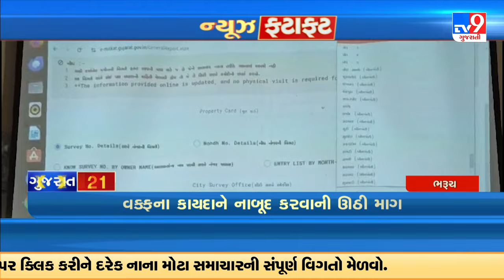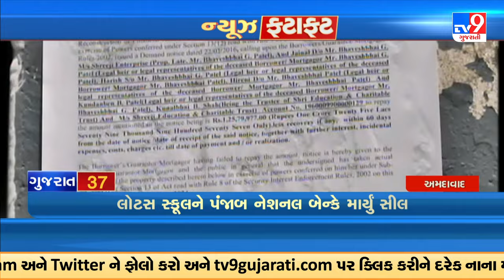Top News Stories in brief from Gujarat | Fatafat News | TV9Gujarati